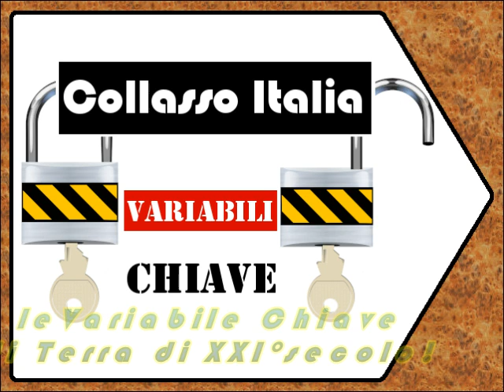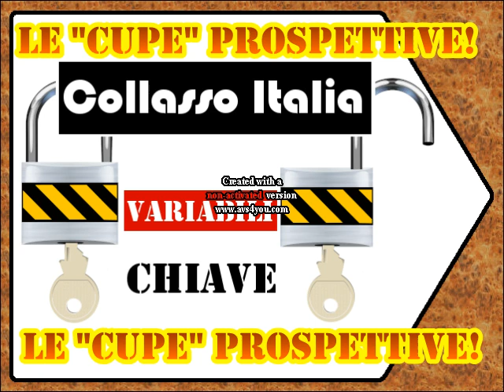collasso Italia: carne pesce verdura frutta sintetica, fusione nucleare sono speranze di futuro?!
La carne/verdura/frutta sintetica, farine d'insetti, la Fusione nucleare, NON sono Variabili Chiave di XXI secolo sino al 2050!

[ 0:00 ] opening
[ 1:33 ] La carne sintetica/insetti NON sono Variabili Chiave

👉 La strategia della RIGENERAZIONE di Soros (e la dottrina Monroe/Bush) osservate in prospettiva Storica

👉 Rigenerazione Soros - Il Contratto Segreto: Storia ed Applicazione (in sintesi)

[ 4:29 ] la Fusione Nucleare non é fonte utilizzabile prima del 2050

[ 6:04 ] _La carne/verdura/frutta sintetica solo per il Nord America!_

📌 _direct on-farm employment 2.6 million (1.3%) of USA employment_

[ 7:17 ] Il paradosso di Jevons insegna...
[ 9:35 ] esempi di *VERE Variabili Chiave di XXI secolo*
[ 11:13 ]  _cupe prospettive oltre 2050_

Il file è in Copyleft(BY-ND-NC)